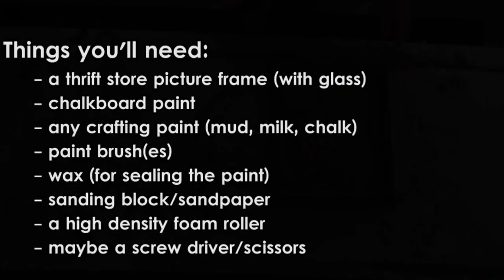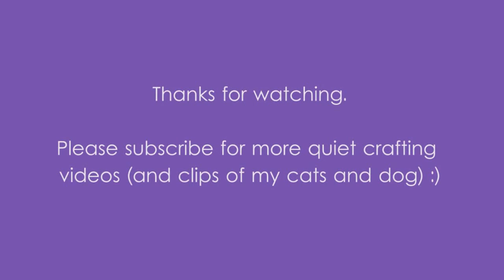Quiet crafting - Turn a thrift store picture frame into a distressed chalkboard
Here are links to some of the supplies used:

Chalkboard Paint

Wax paint brush

Rubber handle paint brush